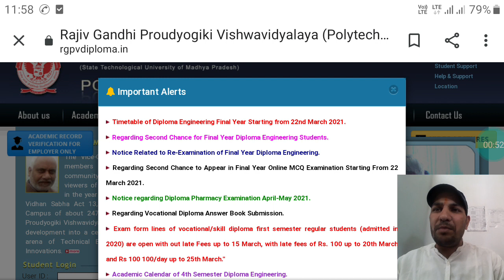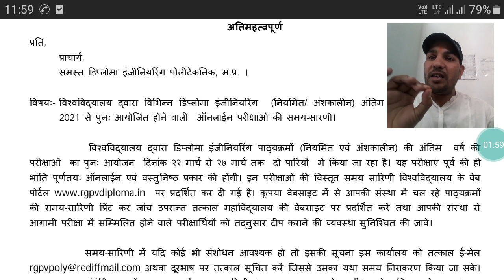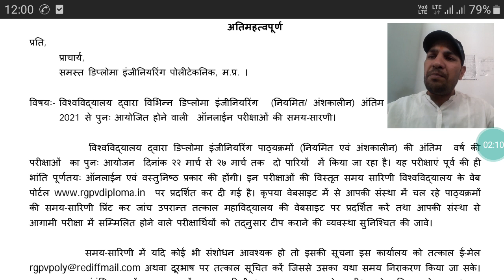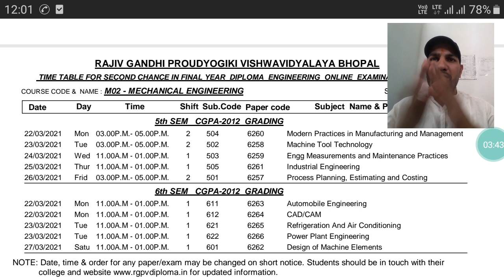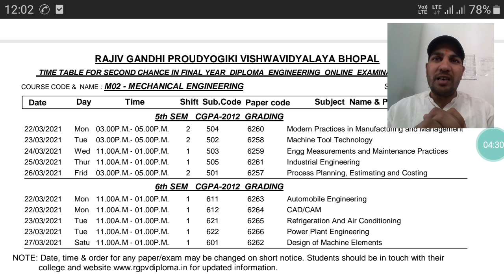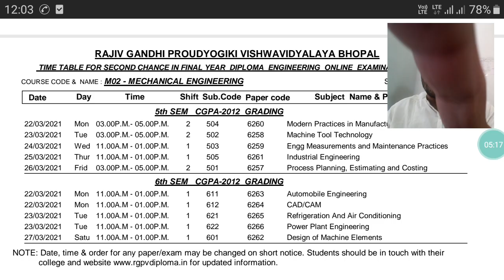आर जी पी वी डिप्लोमा Re Exam Time Table 2021!! RGPV Diploma ने परीक्षा टाईम टेबल जारी किया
Re Exam Time Table March 2021, आर जी पी वी डिप्लोमा ने परीक्षा टाईम टेबल जारी किया